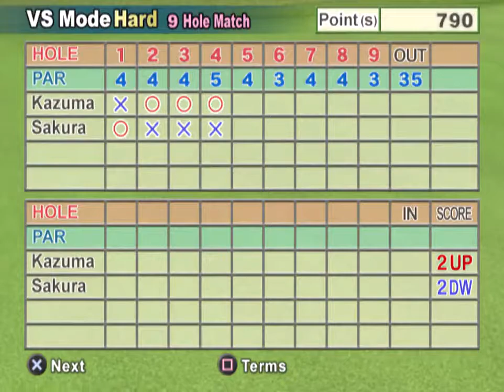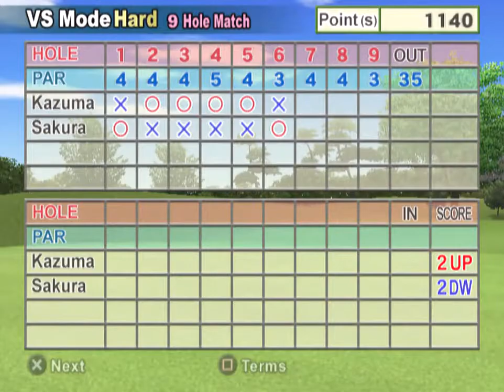Everybody's Golf 4 (PAL Ver.) - VS. Sakura (Hard Mode)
Also known as Misaki in the U.S. version.

Chararacter & Gear Used: Kazuma | Infinity
Course: Kawana Hotel G.C. | 9 Hole (OUT) | Back Tee